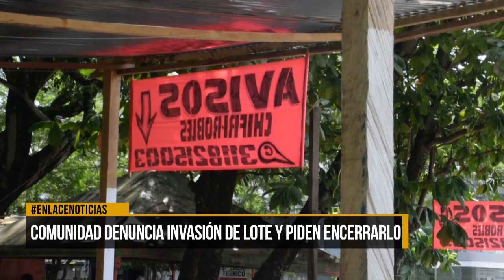Denuncian invasión al espacio público en inmediaciones a la Escuela Normal Superior Cristo Rey